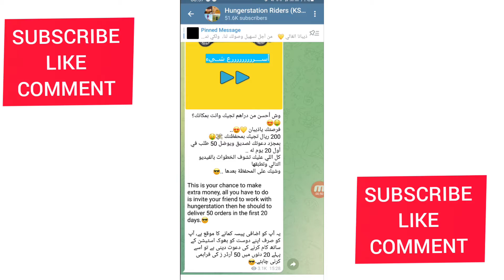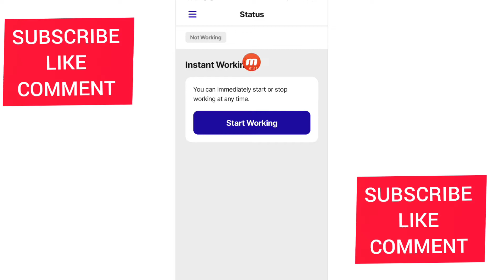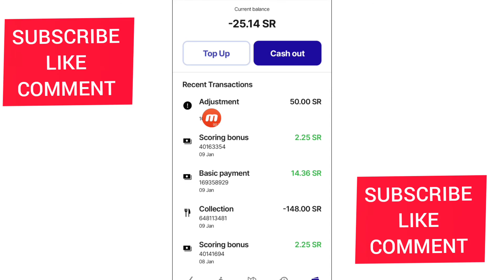Invite Friend Kamaye 200 Riyal Moke